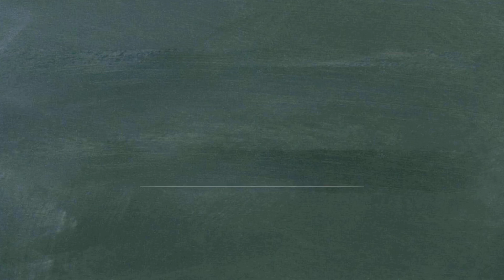단어로 배우는 중국어 - 0157강 BenTian FengTian 혼다 토요타